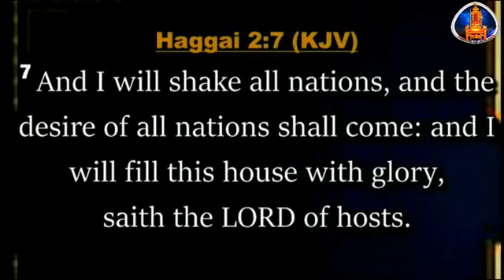FIRST SERVICE AMAZING GRACE PART 2A